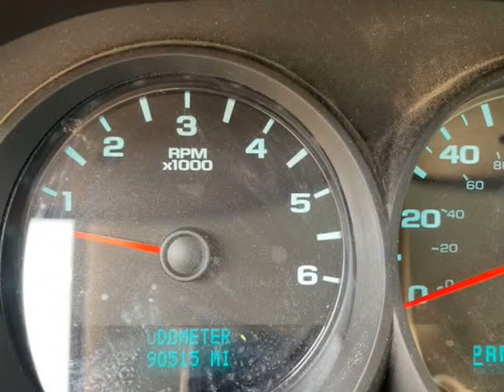2013 Chevrolet Silverado 1500 Work Truck 4x2 2dr Regular Cab 8 ft. LB (Cumming, Georgia)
GEORGIA LUXURY MOTOR SALES
544 atlanta rd
Cumming